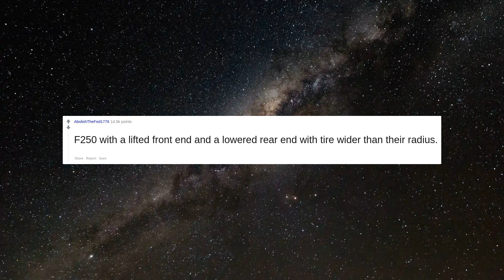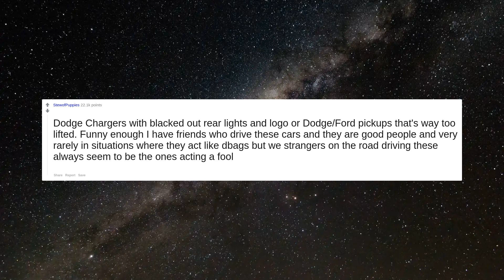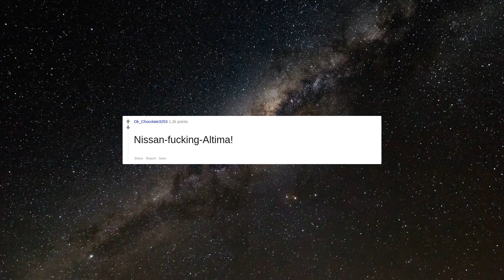What vehicle do you automatically assume is being driven by a total asshole?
#1 What vehicle do you automatically assume is being driven by a total asshole?

#2 Here (Barcelona) silver Mercedes are preferred by total shitbags, the wastes of perfectly good air who feel they're a cut above everyone else.   Windowless small white delivery vans are the most aggressive drivers.

#3 So I’m Tanzanian we have public transport, Dala Dala’s. These are city buses. Some of the most reckless drivers, most accidents, most road rules broken happens in this group

#4 Any car that's so close behind me I can only see half of their headlights if not any at all.

#5 F250 with a lifted front end and a lowered rear end with tire wider than their radius.

#6 Dodge Chargers with blacked out rear lights and logo or Dodge/Ford pickups that's way too lifted. Funny enough I have friends who drive these cars and they are good people and very rarely in situations where they act like dbags but we strangers on the road driving these always seem to be the ones acting a fool

#7 Jacked up pickup that's never been off road

#8 Dodge Rams always seem to be driven by aggressive assholes. Bonus points if it's a sparkling white truck.

#9 Hummer.

#10 The vehicle in the US that is most often associated with a DWI is the Dodge Ram truck.

#11 Anything 'rolling coal'

#12 Any one that I'm not driving

#13 Any truck the owner has added testicles to.   Truck-nuts are a sure sign of an asshole.

#14 Anyone that has a salt life sticker

#15 A Range Rover.  We call them Inverted Porcupines because all the pricks are on the inside.

#16 Any pickup truck with those smokestack exhaust pipes that stick up through the bed directly behind the cab.

#17 Cabs. You'd think they'd be better at driving because they do it all day, everyday, but somehow they never use blinkers, floor it to get to the stop sign, etc.

#18 Nissan Altima  reason: see my local city reddits.  Edit: since people seem to be guessing Charlotte, its Dallas TX.

#20 Giant white truck

#21 Lifted trucks with highbeams on. Its like staring at the sun.

#22 A Russian T-72 tank.

#23 A dodge ram pickup truck, God they think they can do whatever the fuck they want

#24 Typically any truck flying a flag.

#25 Nissan-fucking-Altima!

#26 Nissan Altima. If you live in GA you know what I mean.